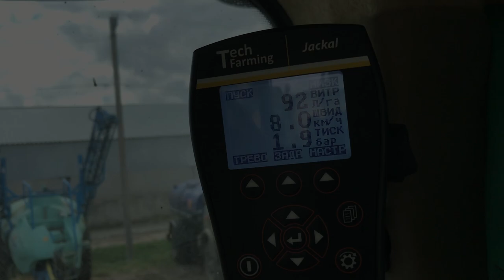Посівний комплекс John Deere посів з рідкими добривами ЧАСТИНА 1